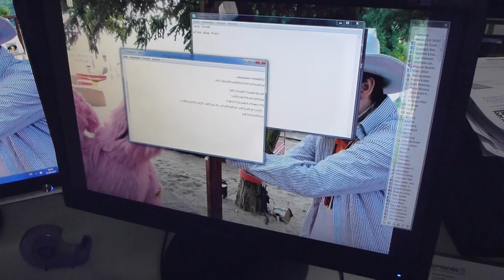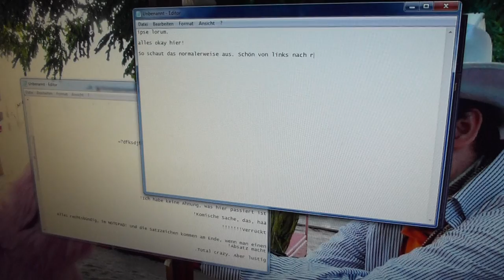Notepad Rechtsbündig (Rechts-nach-Links-Lesefolge)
Neulich hat sich bei meinem Notepad etwas umgestellt. Und plötzlich ging alles von rechts nach links. Feine Sache das.

(Hinweis: Die Funktion heißt "Rechts-nach-Links-Lesefolge" und war mir bis dahin echt noch nicht bekannt. Aber spaßig!)